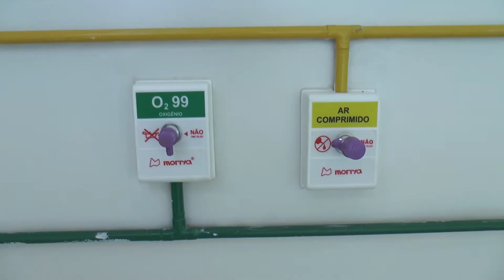Hospital Veterinário da Unisc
Está quase tudo pronto e o Hospital Veterinário da Unisc, em breve, vai abir as portas e iniciar os atendimentos;